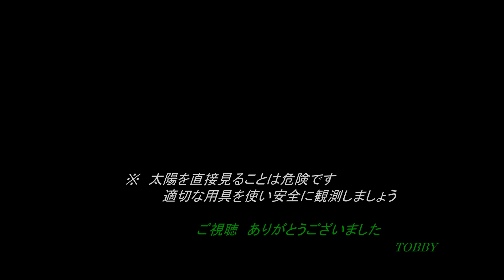【速報版】 20190106 部分日食 食の終わりは11時36分（東京）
10時31分撮影
年末に年明けに部分日食があることを知りましたが、正確な日時を記憶せず当日を迎えました＼(^O^)／
何と気づいたのが食の最大を過ぎてから。このあと終わり間際の撮影をしようと思います。